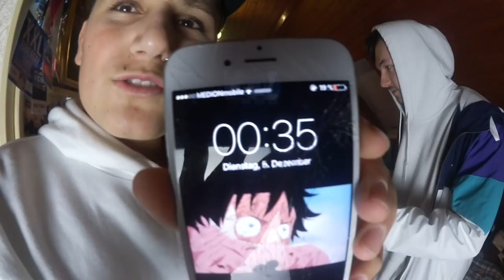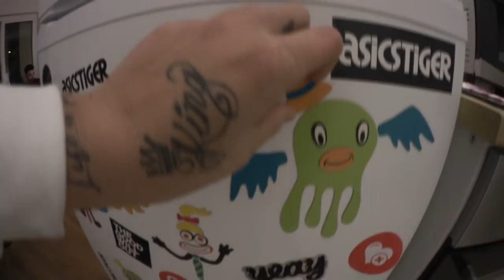Salomé Sylvana Spontan ÜBERRASCHT trip NACH KÖLN!.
POSTFACH ADRESSE :
Hauptstr. 141